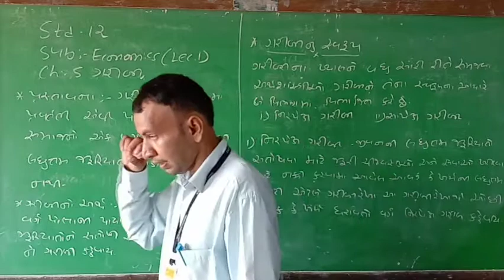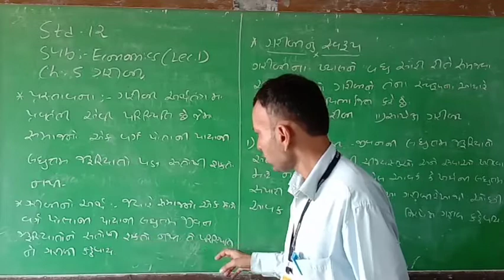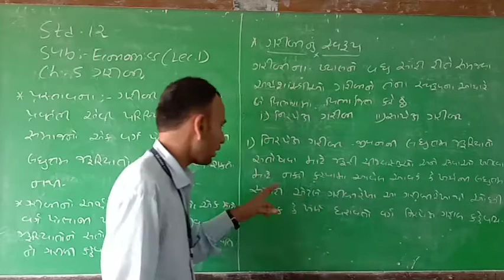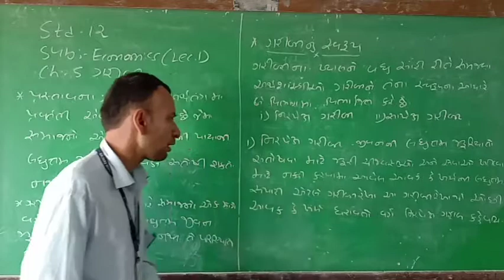12th Com GM Economics Ch 5(L1) Garibi